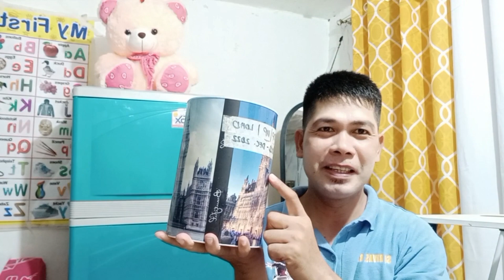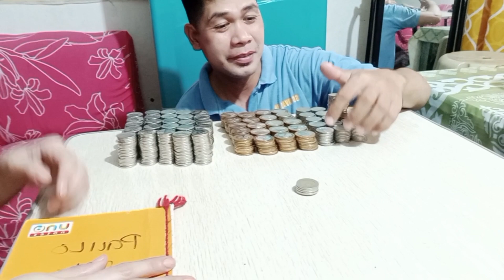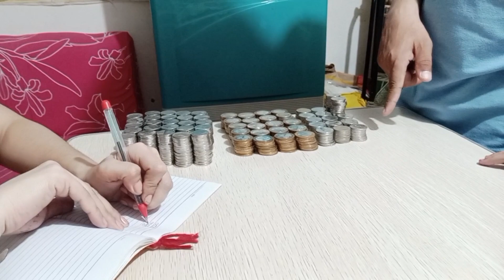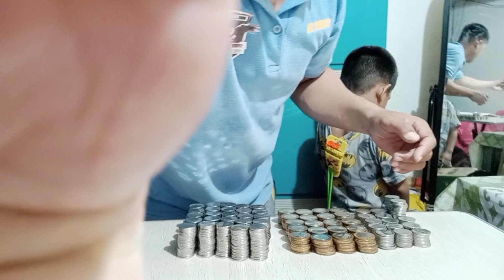COUNTING||TPC TOP UP LOAD NI MISIS